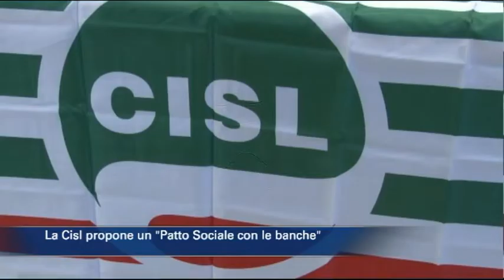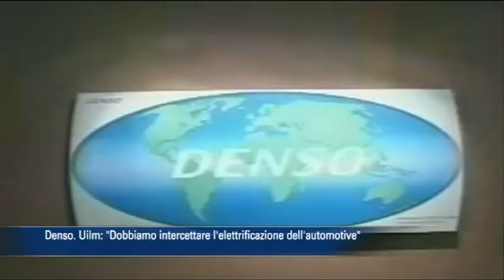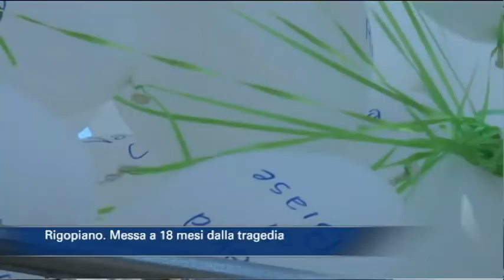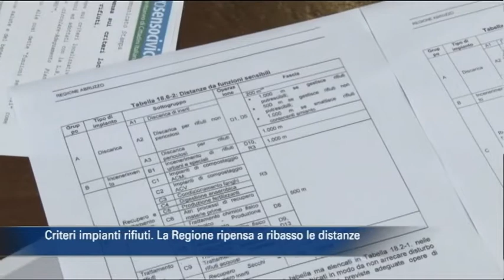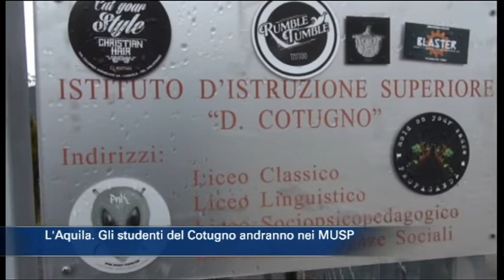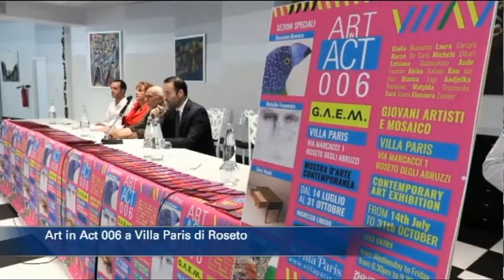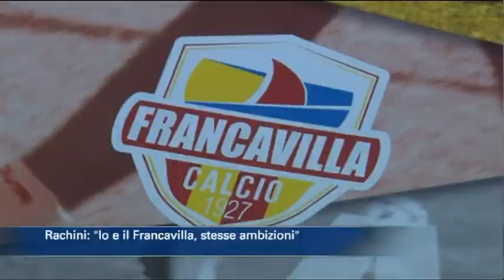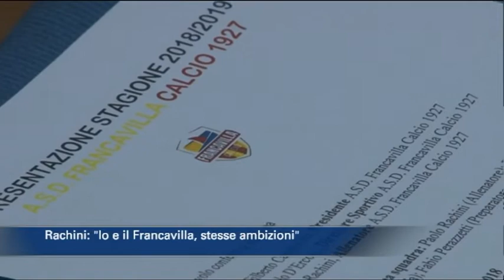TgSei Edizione delle 14 Giovedì 19 luglio 2018